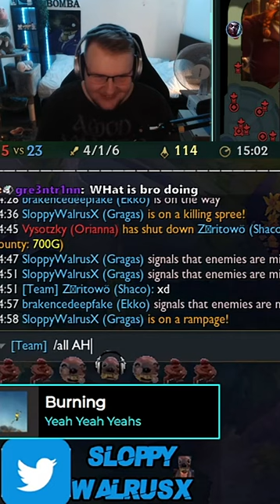Bomba Guy vs Vysotzky🤣💣